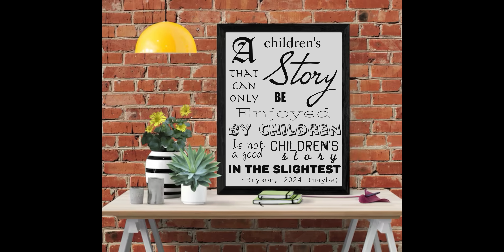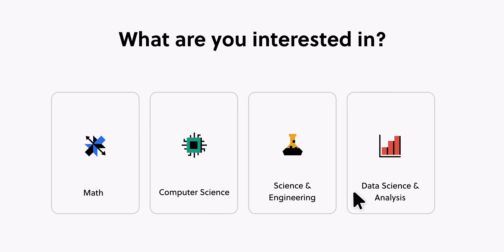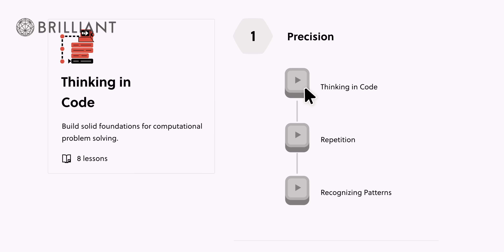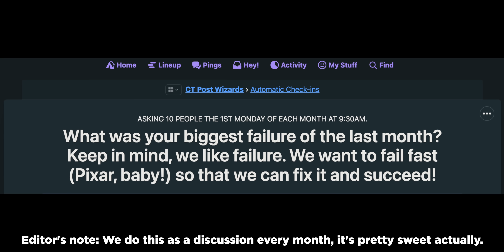Therapist Reacts to MEET THE ROBINSONS with guest Bryson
Why do we put up a front when we seek to belong?

Licensed therapist Jonathan Decker and filmmaker Alan Seawright react to Meet the Robinsons with guest and fellow YouTuber, Bryson from @Haminations. They talk about Lewis seeking adoption and struggling to be accepted. Jonathan explains the anxiety and desperation of seeking acceptance, and they all talk about the importance of being yourself to truly belong. And Bryson takes the therapy wheel and impresses us all!

Support us!

Cinema Therapy is:
Edited by: David Sant
Director of Photography: Bradley Olsen
English Transcription by: Anna Preis